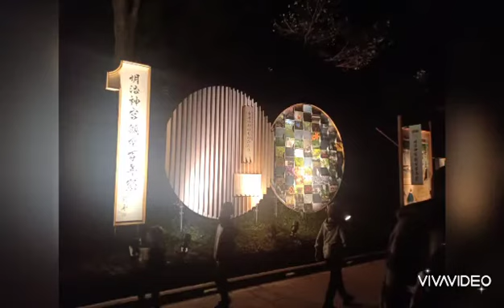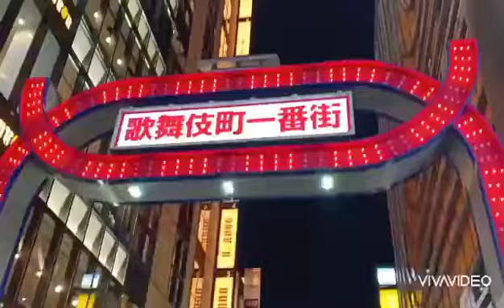Meiji Shrine at night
Blessed to get the rare chance to enter the Meiji Shrine grounds at night as it celebrated its 100th anniversary.

I then explored the Harajuku (rooftop view from a building) and Shinjuku (Kabukicho with brief glimpse of the Robot restaurant and Godzilla) areas afterwards.